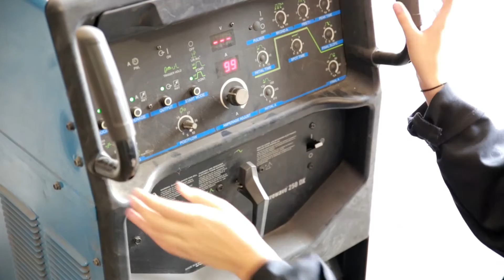WAVE JTED Welding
Become a skilled certified professional welder--talk to your counselor about joining this high-paying, wide-open field!